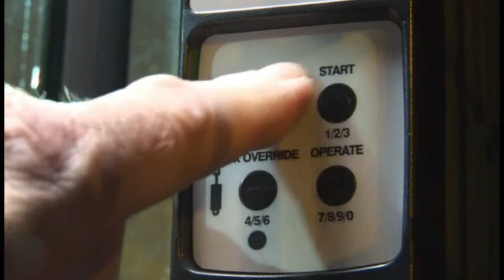Tratores e Outras Máquinas New Holland em Ação na Construção Civil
Assista aos tratores e outras máquinas pesadas New Holland Construction mostrando toda sua força e eficiência em diversos projetos de construção civil! Veja de perto como nossas máquinas ajudam a transformar terrenos, movimentar materiais e elevar a produtividade das obras. Cada equipamento é projetado para oferecer desempenho superior, conforto ao operador e durabilidade.